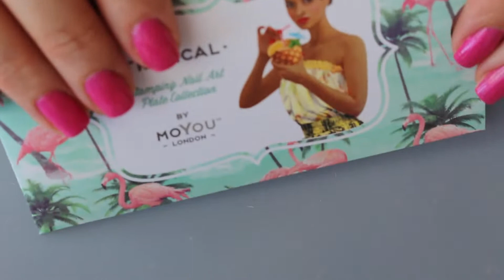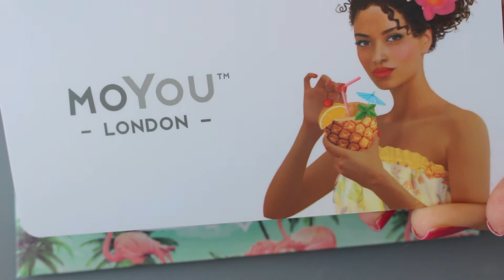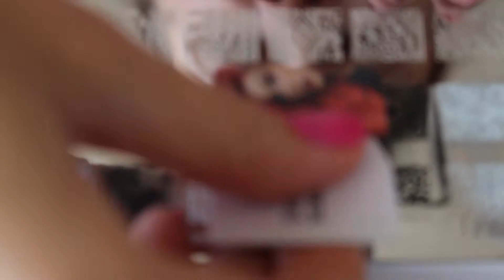Moyou London Tropical 17 Swatches - Обзор пластины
Всем привет!
Даyвайте сегодня полюбуемся на пластину

Konad Stamping Polish Black
Jolifin Stamping Lack Snow White